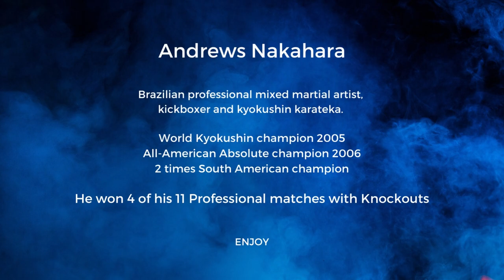Sensei Andrews Nakahara Highlights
Andrews Nakahara is a Brazilian professional mixed martial artist, kickboxer, and Kyokushin karateka.
He made his MMA pro debut against Kazushi Sakuraba at the Dream 2: Middleweight Grand Prix 2008 First Round. Andrews and Francisco Filho were awarded 2008 a Brazilian Jiu-Jitsu Blue Belt under former Strikeforce contender Marcos Barbosa.
Nakahara was born in Mogi das Cruzes, Brazil on March 12, 1983, to Japanese parents who arrived in Brazil during the Japanese immigration boom in the early 60s and 70s. Even though his parents are Japanese, Nakahara cannot speak Japanese and was raised only speaking Portuguese. Nakahara first begun to study Kyokushin kaikan a strong full contact karate style developed by Masutatsu Oyama. Nakahara went on to join the International Karate Organization (IKO) team. Since then he has been successful in many competitions both in Brazil and America including championship fights with rival karatekas Ewerton Teixeira and Eduardo Tanaka.

Titles and accomplishments
Kyokushin
2007 Silver All-American Open Karate Championships IKO-1 (Lost to Ewerton Teixeira)
2006 Gold All-American Open Karate Championships IKO-1 (Defeated Ewerton Teixeira)
2005 Silver All-American Open Karate Championships IKO-1 (Lost to Eduardo Tanaka)
2005 Gold 3rd Kyokushin World Weight Tournament
2005 Gold South American Open IKO-1
2004 All American Open Karate Championships IKO-1 7th Place
2004 Gold 6th South American Karate Tournament (Middleweight)
2004 Silver Brazilian Open IKO-1
Mixed martial arts record
Professional record breakdown
11 matches 5 wins 4 losses
By knockout 4 1
By submission 0 1
By decision 1 2
Draws 2

Copyright Note
KWUnion does not own the rights to certain of these video clips.